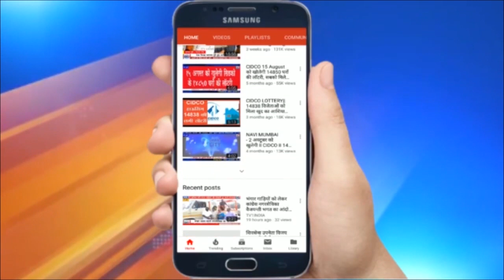Manoj Shrivastav को भारतीय जनमोर्चा ने बनाया महाराष्ट्र प्रदेशाध्यक्ष, महानगरी में मजबूत होगा संगठन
मनोज श्रीवास्तव बने भारतीय जन मोर्चा के महाराष्ट्र प्रदेशाध्यक्ष,  राज्य में पार्टी के विस्तार करने की होगी जिम्मेदारी | भारतीय जनमोर्चा ने नवी मुंबई के युवा समाजसेवी और उद्यमी मनोज श्रीवास्तव को महाराष्ट्र का नया प्रदेशाध्यक्ष नियुक्त किया है । श्रीवास्तव पर पार्टी को राज्य में अपनी विचार धारा को बढ़ाने और संगठन विस्तार की जिम्मेदारी है. भोपाल से शुरू हुआ भारतीय जनमोर्चा अगले महानगर पालिका चुनाव में उतरने की तैयारी में है.